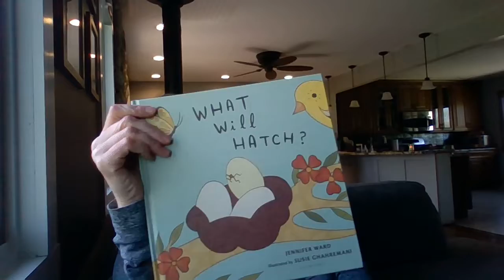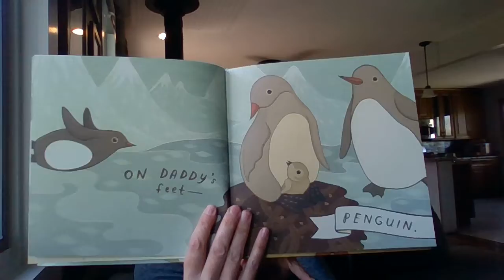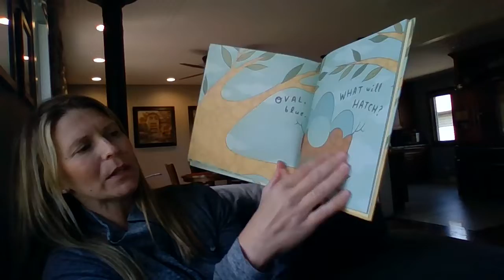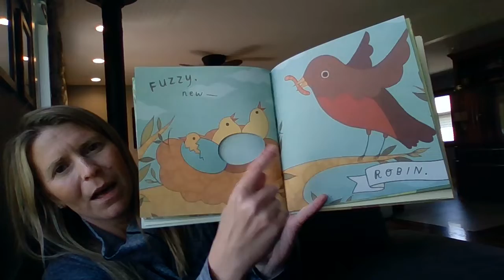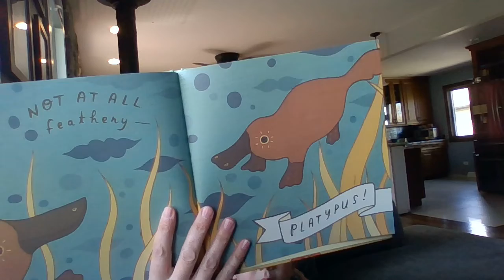Story time Hatch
Story read by Ms. Allie